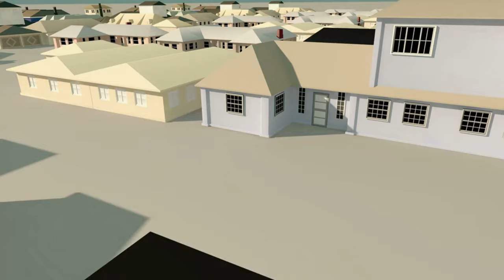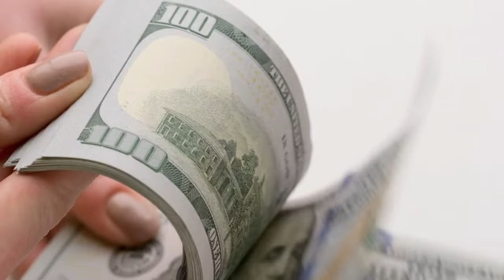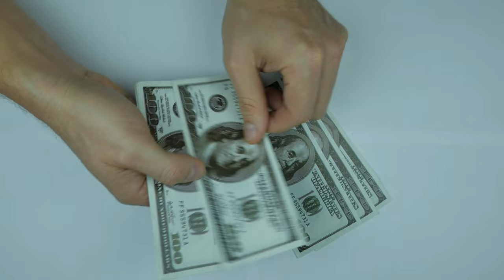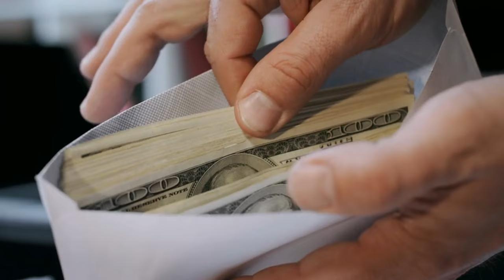"Unmasking the Rich's Real Estate Game: Exploiting America's Working Class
How the wealthy profit from the poorest in Society.
In America, a game is being played in the shadows of the real estate market, orchestrated by wealthy investors who seem to have mastered the art of making money out of thin air. This compelling read delves into the sinister tactics employed by the rich, which create problems, only to fix them in a way that ensures they profit, while the average working person ends up unwittingly contributing to their wealth. From purchasing derelict properties to securing government funding and guaranteed payments, this cunning scheme has become a win-win for the wealthy elite.

Chapter 1: The Plot Unfolds - Derelict Properties and Government Funding
The story begins with derelict properties scattered across the nation, abandoned and forgotten by their owners. These properties represent potential profits for savvy investors who know precisely how to exploit them. The wealthy elite acquire these properties at discounted prices, often using their financial muscle to outbid the average working person. Thus, they capitalize on the misfortunes of others to build their empires.

Chapter 2: The Government's Role - Assuring Profits for the Rich
To add a layer of intrigue, the wealthy investors make sure to involve the government in their plans. They have devised a masterful strategy to secure government-guaranteed funding for their ventures. By leveraging their political connections and financial influence, they gain access to grants, loans, and subsidies aimed at housing initiatives. With these funds, they renovate the acquired derelict properties and transform them into attractive, modern dwellings.

Chapter 3: Guaranteed Payments - Transferring Wealth from the Working Class
But here's the catch: the wealthy investors don't just stop at government funding. They go a step further and ensure that they are guaranteed payment against potential damages. This means that if, for any reason, their properties suffer damage or become uninhabitable, they receive financial compensation from the government. This safety net eliminates any risks for the rich and transfers the burden onto the working class.

Chapter 4: The Cycle of Exploitation - How the Working Class Foots the Bill
Now comes the most sinister part of this scheme. The working class, struggling to make ends meet, is compelled to pay taxes to the government. Unbeknownst to them, a portion of their hard-earned money goes into funding these housing initiatives and the guaranteed payments to wealthy investors. Thus, the very people who struggle to find affordable housing and financial security unknowingly end up contributing to the wealth of those who exploit their predicament.

Chapter 5: Breaking the Cycle - Raising Awareness and Seeking Change
As this twisted web of wealth accumulation continues to ensnare the working class, it is essential to raise awareness about these practices. By shining a light on the dubious maneuvers of the rich, the public can demand transparency and accountability from both investors and the government. Additionally, advocating for fairer housing policies, increased support for affordable housing initiatives, and better financial protection for the working class can help break the cycle of exploitation.

Conclusion:
The alarming tale of how the rich manipulate the real estate market, taking advantage of derelict properties, securing government funding, and guaranteeing payments at the working class's expense, serves as a stark reminder of the inequalities that persist in society. Only by acknowledging and challenging these unethical practices can we hope to create a fairer system that benefits all members of society, not just the privileged few.

Regenerate